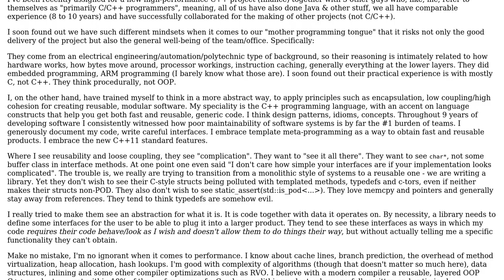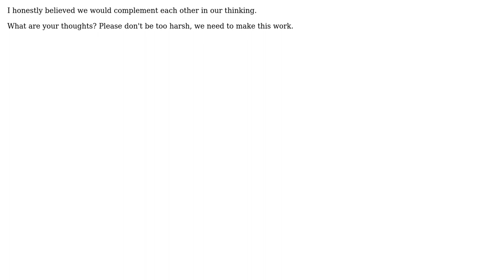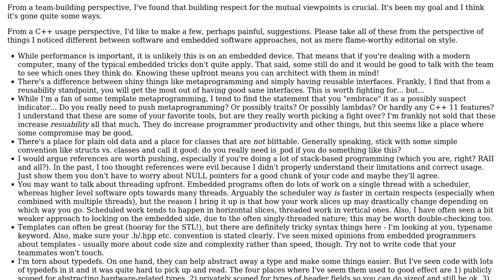How to effectively cooperate in a team having mixed background/mindset regarding OOP?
Software Engineering: How to effectively cooperate in a team having mixed background/mindset regarding OOP?

With thanks & praise to God, and with thanks to the many people who have made this project possible! | Content (except music & images) licensed under CC BY-SA | Music | Images & others | With thanks to user J Trana user haelix user gnat and the Stack Exchange Network Trademarks are property of their respective owners. You are responsible for your own actions.